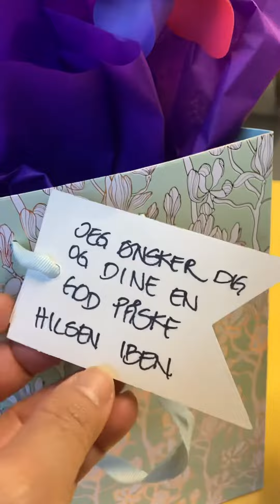Happy Easter Day วัน อิสเตอร์ เทสกาลไข่ ต่างประเทศ.1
วันอิสเตอร์. เป็นเทสกาลที่ชาวคลิสต์จะระลึกถึงการที่พระเยซูคริสต์ ทรงคืนพระชนม์หรือเกิดใหม่หลังจากที่พระเยซูคริสต์ทรงถูกตรึงบนกางเขน จากนั้น3วันต่อมาซึ่งตรงกับวันอาทิตย์ พระเยซูคริสต์ทรงตื่นมาจากความตาย โดยช่วงเวลาที่ตรงกับเทสกาลนั้นก็คือช่วงประมาณเดือนมีนาคมหรือเดือนเมษายน ซึ่งจะสอดคล้องกับฤดูใบไม้ผลิในทวิปยุโรป